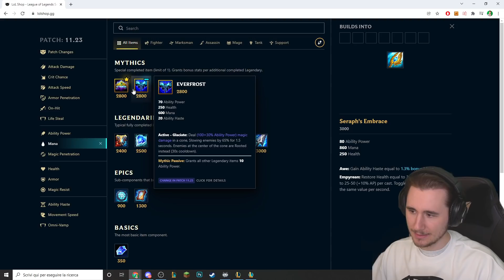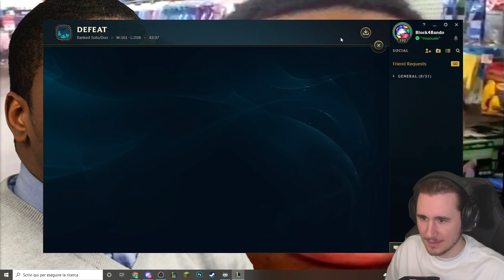MINION O SINGED? - League of Legends ITA #2776